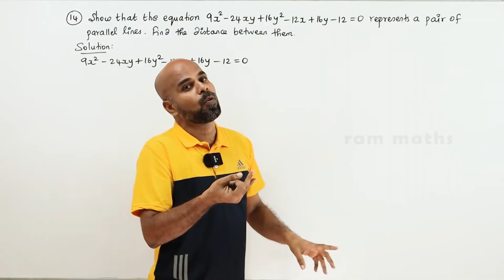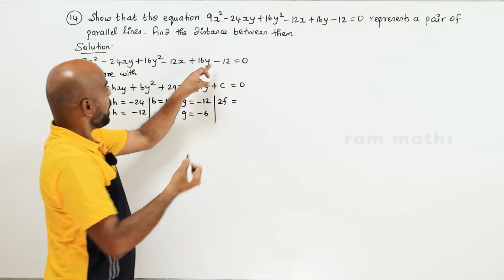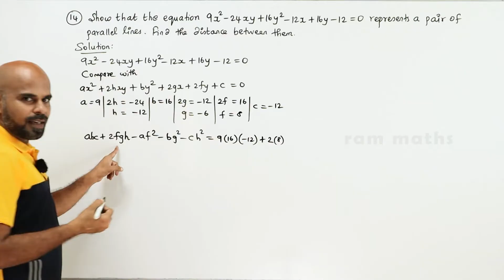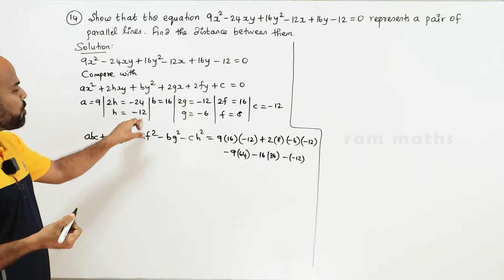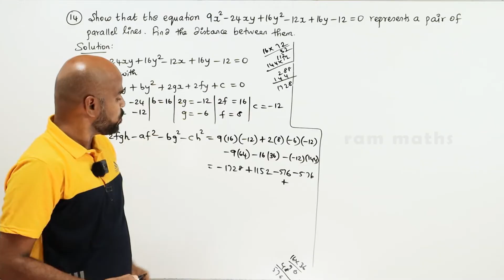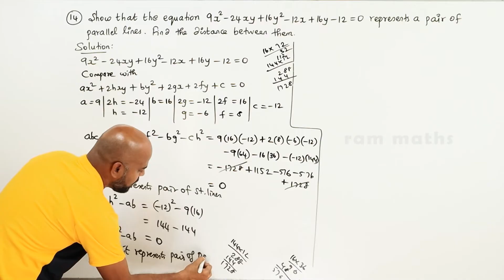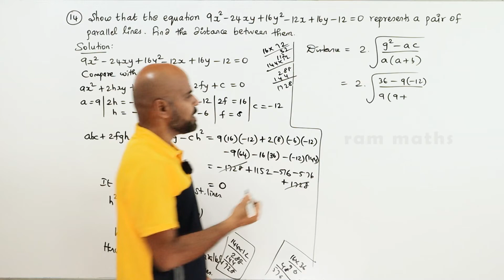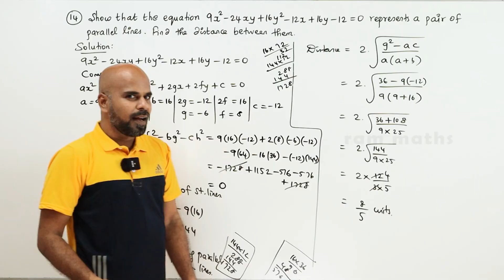11th | EX. 6.4 | Q.No.14 | 2-D ANALYTICAL GEOMETRY | CHAPTER 6 | STATE BOARD | RAM MATHS